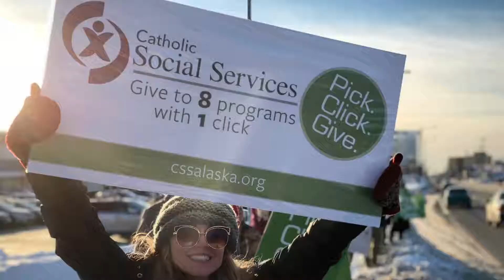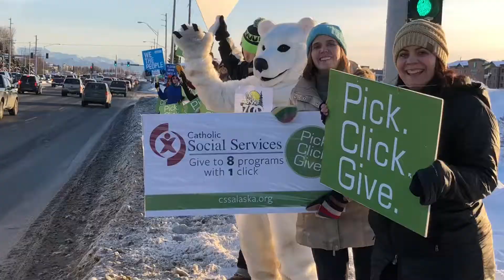Pick Click Give to Catholic Social Services 2018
Through Pick Click Give you can make a difference! By choosing Catholic Social Services you can help a veteran like John find a place to call home. File for your PFD by March 31!